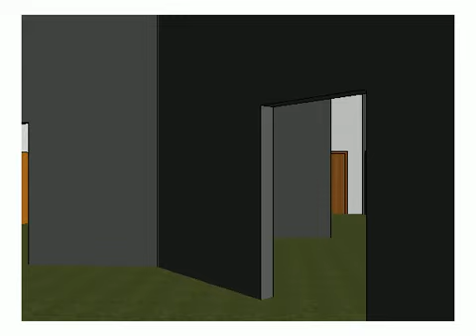Spring18_ABF1 (ACES Library Walkthrough)